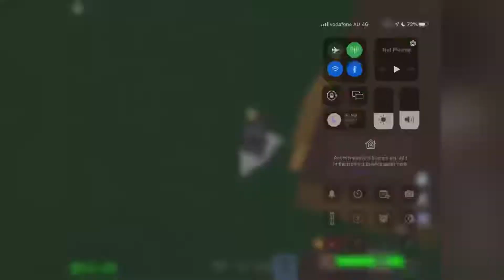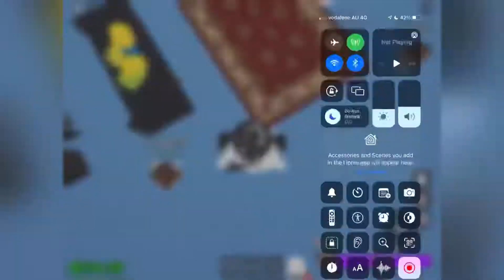Raise a floppa 2 is amazing! | roblox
Hi